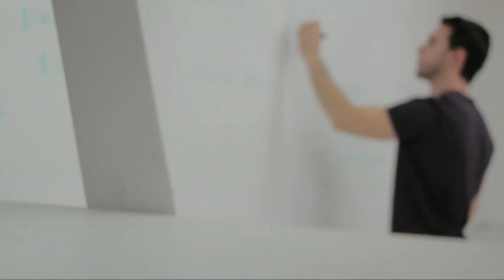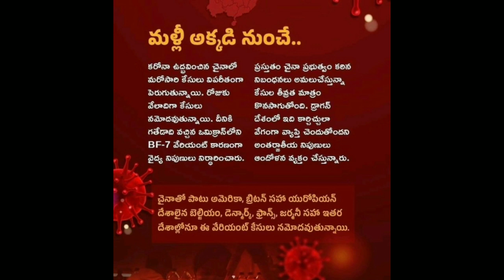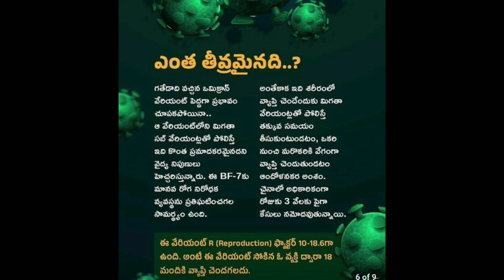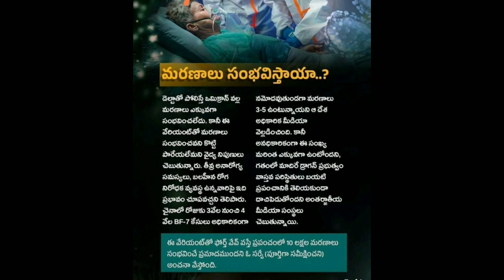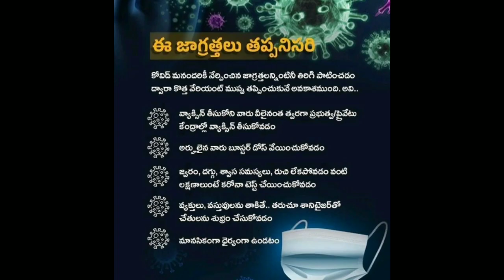కరోనా లో కొత్త వైరస్ - B F 7( ఒమిక్రాన్) 2022 ప్రమాదమా - కదా!జాగ్రత్తలు! Telugu all in one Channel 9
కరోనా లో కొత్త వైరస్ - B F 7 ( ఒమిక్రాన్ SUB) ప్రమాదమా - కదా!జాగ్రత్తలు! Telugu all in one Channel